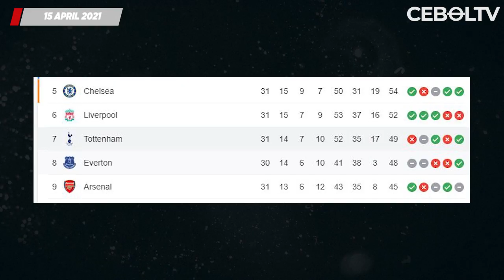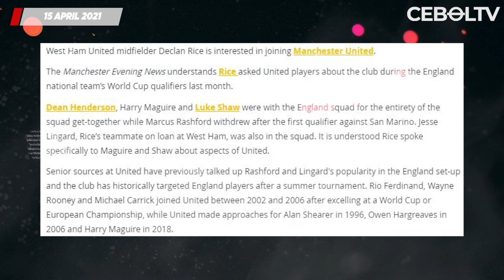Madrid & City Lolos🔴Tottenham Incar Maurizio Sarri🔴Punya Saham Situs Judi Ibra, Terancam Hukuman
1. Hasil Pertandingan Liga Champions Semalam
2. Jelang Lawan Granada, Marcus Rashford Absen Latihan
3. Liverpool Resmi Tanpa Trofi Pada Musim Ini
4. Julian Nagelsmann Beri Respon Isu Latih Bayern Munchen
5. PSG Ingin Tukar Moise Kean dan Icardi dengan Ronaldo
6. Meski Tersingkir, Jude Bellingham Catatkan Rekor di Liga Champions
7. Liverpool Kecam Oknum Fans yang Lempari Bus Real Madrid
8. Juventus Sodorkan Kontrak untuk Sergio Aguero
9. Cari Pengganti Jose Mourinho, Tottenham Incar Maurizio Sarri
10. Meski Baru Sampai Semifinal, Pep Guardiola Rencanakan Pesta
11. Declan Rice Berminat Gabung Manchester United
12. Punya Saham Situs Judi Bola, Ibrahimovic Terancam Hukuman Berat